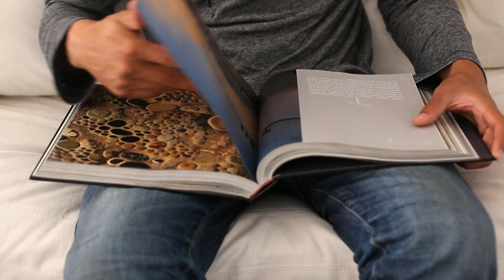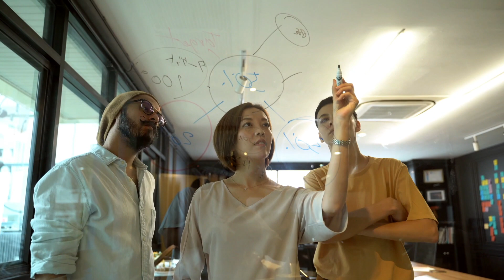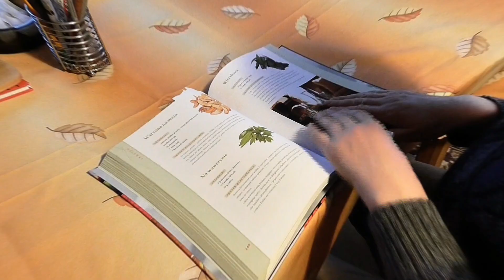13 Habits That Will Increase Your Intelligence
In the wise words of Winston Churchill, "To improve is to change; (and) to be perfect is to change often." No matter how good you are with something, there is usually the urge to get better and always improve. This is exactly the same with being smart, and regardless of how smart you are, you can only get smarter by creating certain habits that will help to nourish your mind and groom your intelligence, and while there are quite a couple you can try, we'll be taking you through 13 habits that will make you super smart.

Welcome To Mind Booster!
We Want To Inspire, Influence, and Motivate You To Go Further.